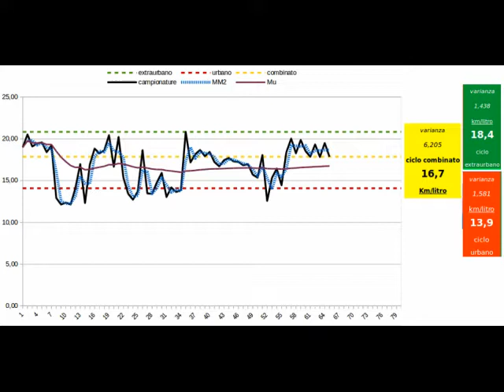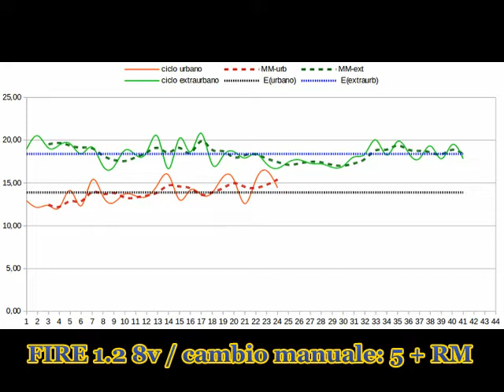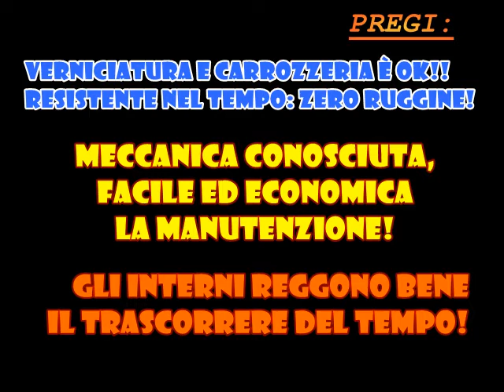Fiat Punto 1.2 modello 188 tutti i pregi e difetti con il trascorrere del tempo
Tutti i Pregi ed i Difetti della Fiat Punto 1.2 osservati nel tempo, da un proprietario di Fiat Punto 188. PREGI: Ottima aerodinamica, ottimo rapporto PESO/POTENZA, eccellenti consumi la Fiat Punto 188 è molto risparmiosa se si ha l'accortezza di tenere il piede leggero sull'acceleratore. Buon bagagliaio e buona abitabilità, interni semplici ma che reggono bene al trascorrere del tempo. Carrozzeria solida e priva di ruggine e resistente al tempo. DIFETTI: consumo eccessivo dei pneumatici anteriori, condizionatore che deve essere ricaricato ogni 3 anni, sporadiche anomalie non causate da guasti tecnici con l'accensione immotivata della spia sovra-alimentazione, scollamento progressivo del lunotto termico posteriore, guarnizioni di gomma fragili e poco resistenti. Nel complesso però la Fiat Punto 188 è una buona macchina con 16.7km/litro di consumo medio effettivo, con 18.4km/litro nell'extraurbano (applicando tecniche d'Hypermiling) e 13.9km/litro nel percorso urbano.

*Il concetto di utilitaria sviluppato nel tempo dalla FIAT*

Altre varie recensioni geek & techno, cerca la playlist in Youtube:
invocabile anche con l'indirizzo web

ATTENZIONE:
Se vi è piaciuto questo podcast ;-) mettete un like... se non avete male al braccino :-D

Il file è in Copyleft(BY-ND-NC)